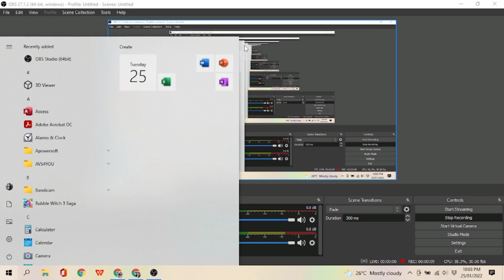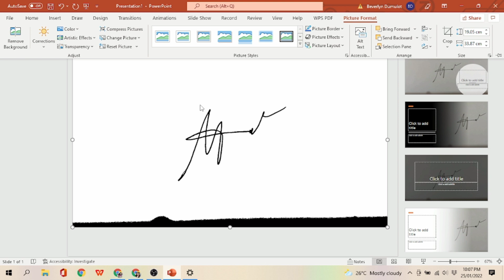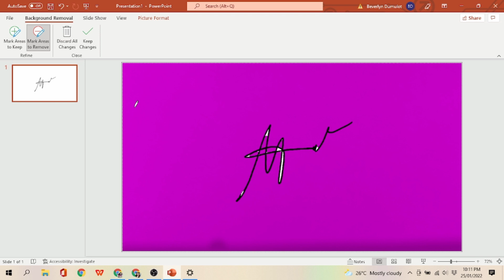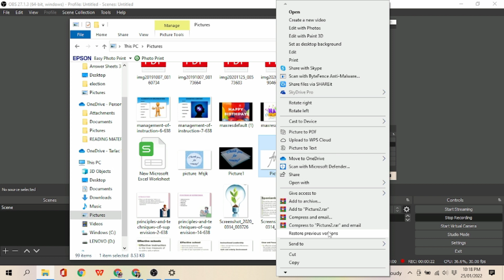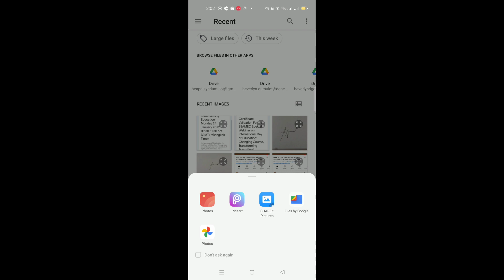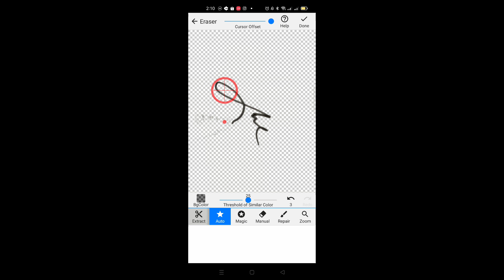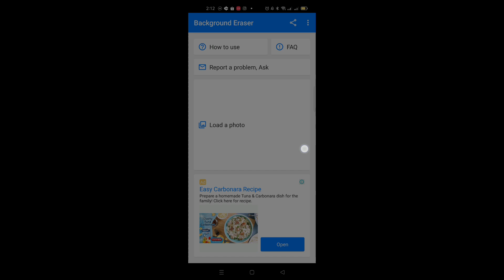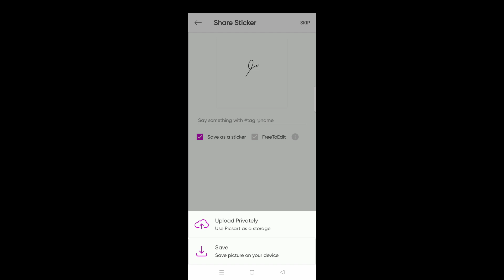How to Make E-Signature/Digital Signature in 3 Easy Ways Easy Tutorial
How to Make E-Signature/Digital Signature in 3 Easy Ways